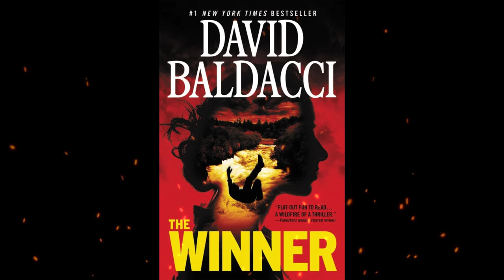Plot summary, “The Winner” by David Baldacci in 4 Minutes - Book Review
"The Winner" a novel written by David Baldacci. Published in 1997, it is a thriller that revolves around the story of a woman named LuAnn Tyler, who enters a lottery and unexpectedly wins a huge jackpot. LuAnn is a single mother living in poverty, and the sudden wealth seems like a dream come true. However, her life takes a dangerous turn when she discovers that her win was not a coincidence, and powerful forces are at play.
As LuAnn tries to navigate the complex web of deceit and manipulation, she encounters a mysterious man named Jackson, who becomes her protector and ally. Together, they must outwit the people who are determined to control LuAnn's newfound fortune, putting their lives at risk.
"The Winner" is known for its fast-paced plot, suspenseful twists, and intricate character dynamics. It explores themes such as ambition, betrayal, and the lengths people will go to achieve their goals. As with many of David Baldacci's novels, it combines elements of mystery, crime, and political intrigue to create an engaging and thrilling story.